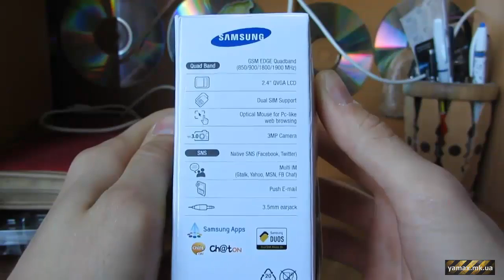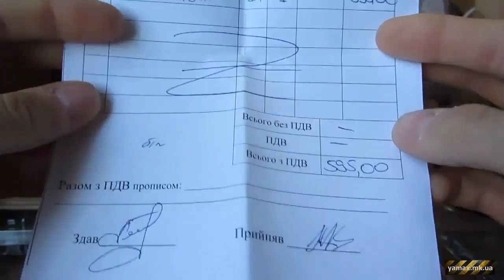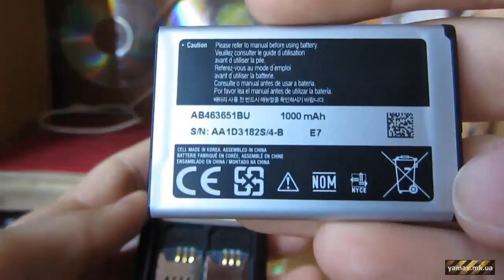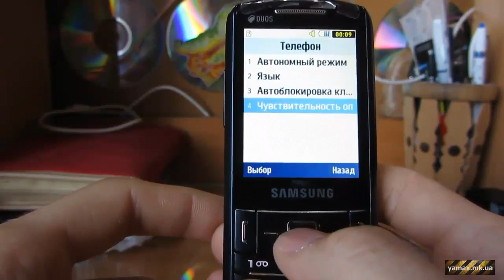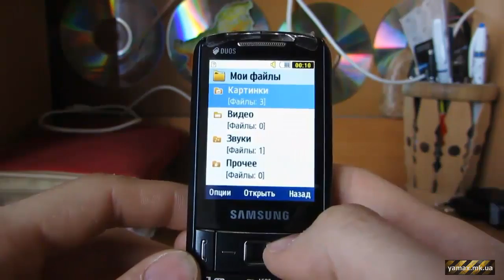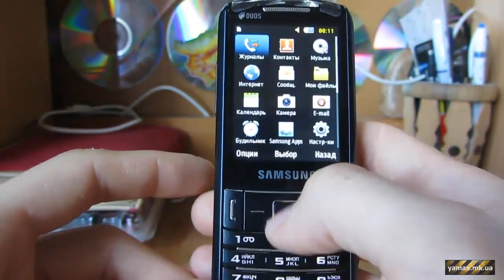Обзор телефона SAMSUNG C3782 (Review of telephone of SAMSUNG C3782)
▶ Пишите в комментариях ваши предложения по какому-либо поводу ...